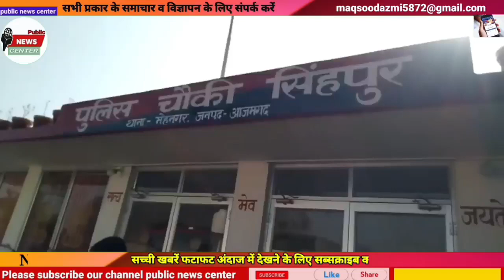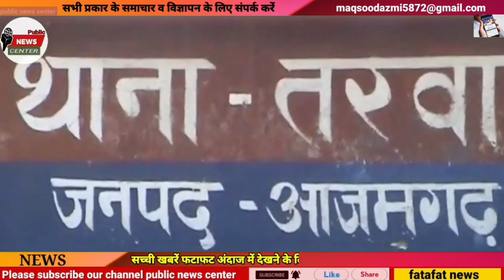Azamgarh News: दिनभर की लालगंज, मेहनगर व फूलपुर की प्रमुख खबरें फटाफट अंदाज में